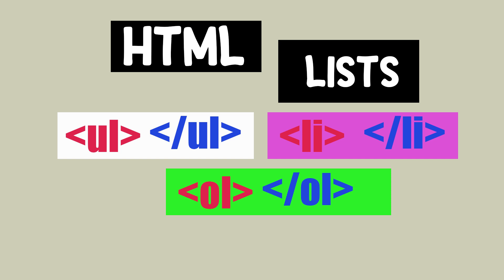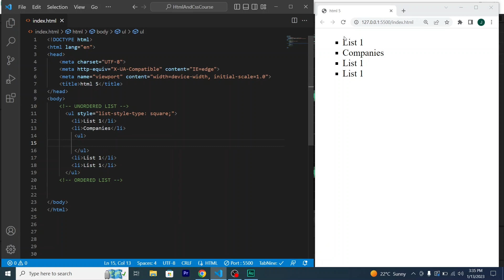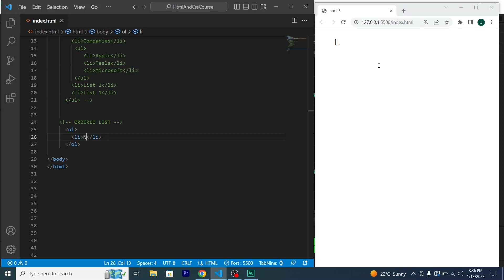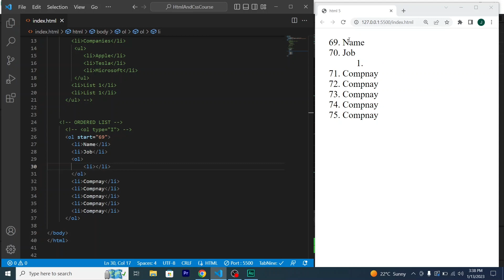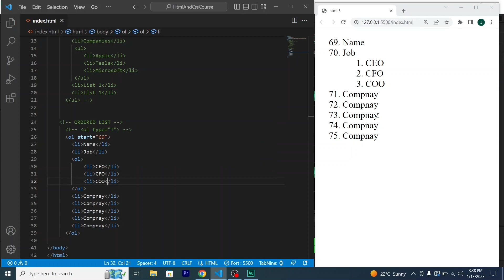All About Lists in Html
I have briefly explained lists in html